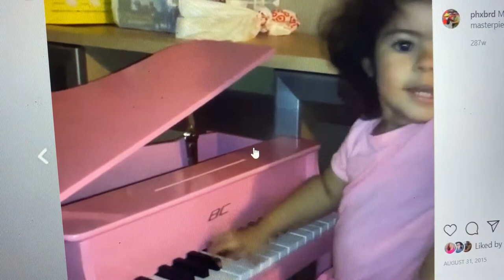Bella Keys Practicing Playing The Piano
Bella really loves her Lagrima Piano! At the time of this recording she had had it for two weeks or so and she was already started creating her own songs and she asked me to write the letters for the song The Girl on Fire by @AliciaKeys which she loves and wanted to learn. After two short days, she had already memorized it most of it, we are still working on it. Thanks!